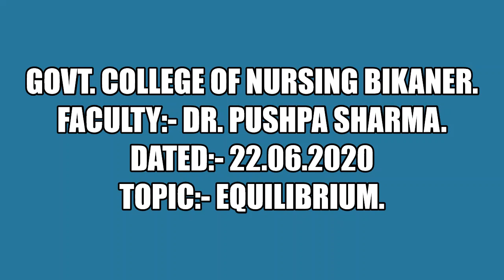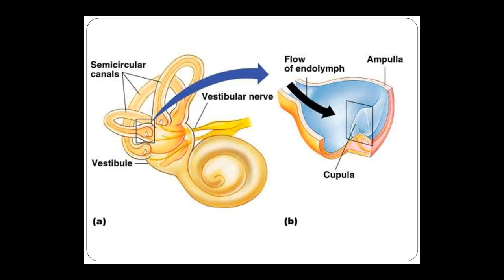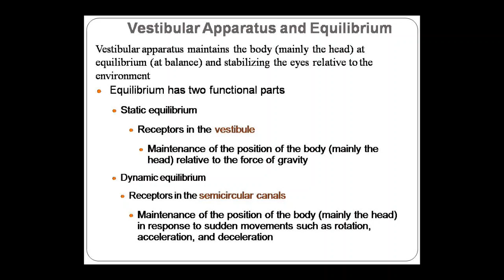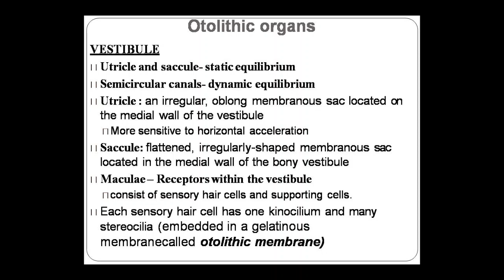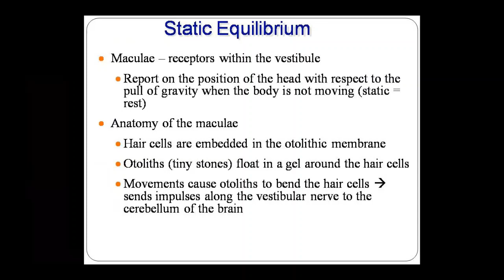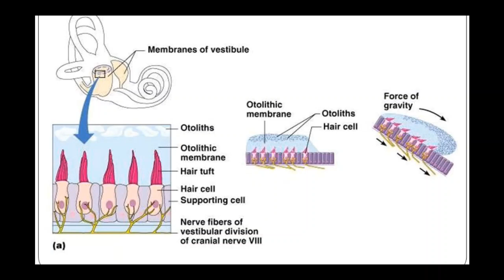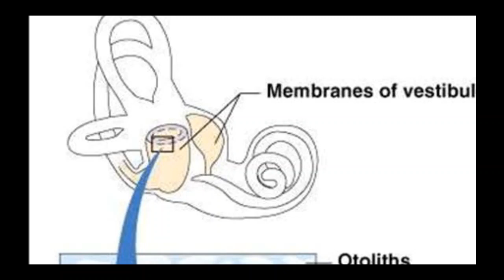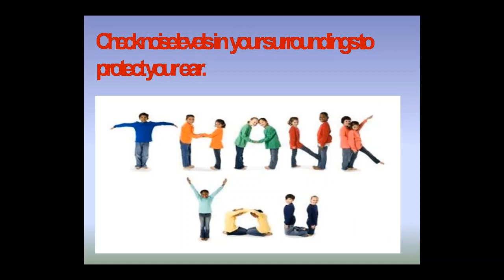Faulty:- Dr. Pushpa Sharma Topic:- Equilibrium Dated:- 22.06.2020